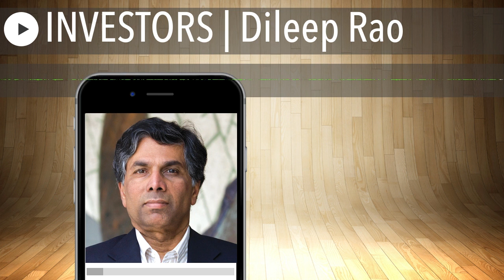INVESTORS | Dileep Rao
Dr. Dileep Rao is a VC turned Reverse-VC. VCs finance after the 'Aha' moment. As a Reverse-VC, he teaches entrepreneurs to get to Aha!

Previously, Dileep financed ventures (~400 deals using equity, debt, leases, development finance) and managed business turnarounds (succeeded on 4/5) . Now he teaches Unicorn-Entrepreneurship:
* Small business is about low-growth
* Entrepreneurship is about take-off with VC -- but 99.98% of entrepreneurs should avoid VC and the rest should delay.

Unicorn-Entrepreneurship (U-E) is about taking off without VC:
* VC focuses on opportunities. Reverse-VC focuses on entrepreneurs.
* VC focuses on capital. Reverse-VC focuses on skills and smart strategies.
* VC funds hot ventures after Aha. Reverse-VC helps entrepreneurs get to Aha
* VC helps 20/100,000 ventures. Reverse-VC helps 100,000/100,000.

U-E trains entrepreneurs to grow from idea to Aha using the proven skills and strategies of u-entrepreneurs, which are included in his latest books:
• Finance Secrets of Billion-Dollar Entrepreneurs: discusses finance and launch secrets of u-entrepreneurs
• Nothing Ventured, Everything Gained: discusses opportunity and business secrets of u-entrepreneurs.

Dileep learned unicorn secrets by financing entrepreneurs, 9 of whom became unicorn-entrepreneurs, interviewing 33, and analyzing 80. 87 were billion-dollar entrepreneurs (BDEs):
• 1% got VC after Tech Aha. 5% got VC after Strategy Aha! These entrepreneurs were replaced by a CEO
• 18% used Reverse-VC till Aha. They got VC after Strategy and Leadership Aha and stayed as CEO.
• 76% used Reverse-VC, avoided VC, and stayed as CEO.

The 94% of BDEs who avoided or delayed VC retained 2x – 7x the wealth created. For more, see “The Truth About Venture Capital” (dileeprao.com).

Dileep's previous books were on venture financing, including Business Financing: 25 Keys to Raising Money (NY Times) and Handbook of Business Finance & Capital Sources (AMA, NY).
Inc. magazine noted: “Like the U.S. Cavalry, this Handbook enters the scene just in time.”
Dileep has consulted on venture development with entrepreneurs, Fortune 500 corporations, economic developers, the U.S. government, and community development corporations to help them bridge the VC gap from Idea to Aha. Dileep has served on boards of many companies and been the chair of one.

He has taught entrepreneurship, unicorn entrepreneurship, VC, and venture financing at Florida International University, Harvard, Stanford, INCAE, University of Minnesota and the Warsaw School of Economics.